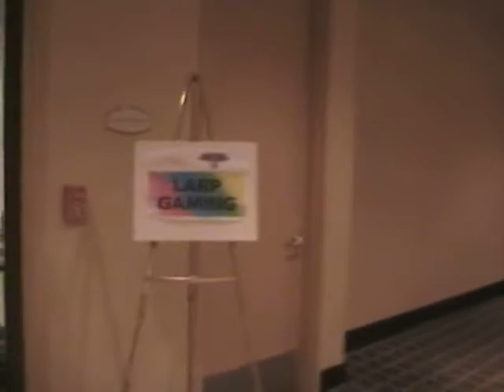dexcon 11 1/2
game convention